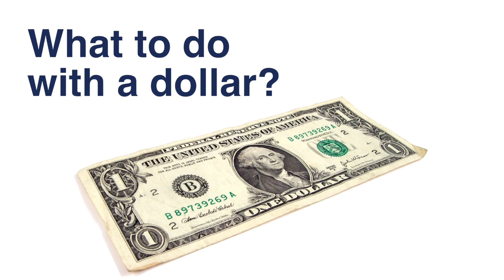How Rich People Spend Their Money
3 Tips on How Rich People Use Their Money

About Me:

Hey guys!